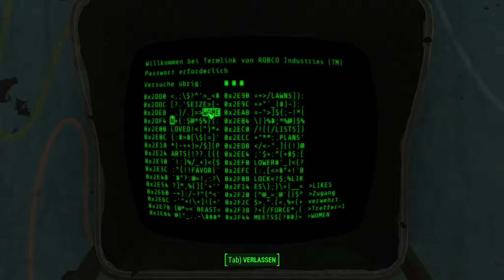#199 - So viel Spaß im Fun House - LET'S PLAY "Fallout 4 - Nuka World DLC" [BLIND]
Kommentiertes Gameplay zum Spiel "Fallout 4" von 2015. Das Spiel wurde von Bethesda entwickelt.

(Amazon) oder (Steam).

Spielhandlung:
Die Welt von Fallout ist eine düstere Zukunftsvision der Erde und zeichnet ein Alternativszenario der Geschichte seit dem Ende des Zweiten Weltkriegs. So wurden beispielsweise seit den 1950er Jahren atomar betriebene Autos, hochentwickelte Roboter und Energiewaffen sowie moderne Luft- und Raumfahrzeuge entwickelt, während andere kulturelle, gesellschaftliche und technische Bereiche über 100 Jahre lang praktisch auf dem Stand der 1950er Jahre stehenblieben. Im Jahre 2077 führten die USA und China einen zweistündigen Atomkrieg, durch den der größte Teil der Erdoberfläche zerstört wurde. Das Ereignis wurde später nur noch als der Große Krieg bezeichnet.

Während einige zehntausend Menschen Zuflucht in unterirdischen, strahlungsgeschützten Bunkern, den sogenannten Vaults, fanden, fiel ein Großteil der an der Oberfläche verbliebenen Bevölkerung den Atombomben und dem daraus resultierenden radioaktiven Fallout zum Opfer, dem die Spieleserie ihren Namen verdankt. Viele der von der Außenwelt vollkommen unabhängigen Vaults blieben jahrzehntelang verschlossen, bis ihre Bewohner sie das erste mal wieder verließen und damit begannen, die Oberfläche zu erkunden.

Der vierte Teil wurde von Bethesda am 3. Juni 2015 offiziell angekündigt und erschien am 10. November 2015 für Windows, Xbox One und PlayStation 4. Es basiert auf einer verbesserten Version der Creation Engine. Erstmals in der Serie bietet Fallout 4 die Möglichkeit, einen Charakter zu spielen, der auch sprechen kann. Dieser kann serientypisch männlich oder weiblich sein. Fallout 4 erzählt die Geschichte vom ersten Tag des Atomschlags im Jahr 2077 und dem Einzug in den Vault-Bunker, sowie 200 Jahre später, als der Charakter den Vault wieder verlässt und das verwüstete Boston erkundet. Ab 2016 bietet Bethesda auf den Konsolen die Möglichkeit, für den PC erstellte Mods zu verwenden.